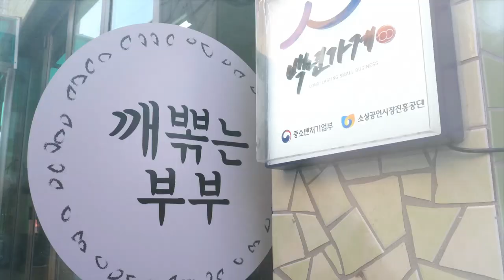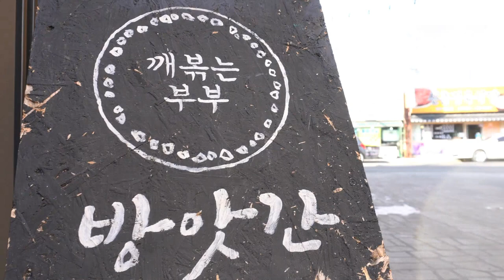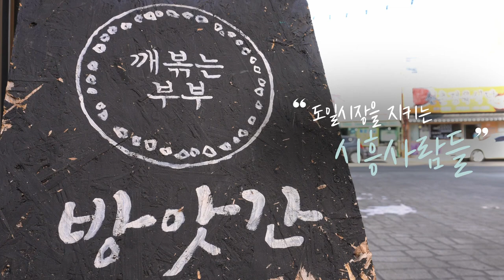[시흥사람들] 음~~👃 어디서 꼬소한 냄새 안나요??? 도일시장에서 깨볶는 냄새~~~😍🥰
도일시장에서 30여년간 동네에 꼬소~~~한 냄새를 풍기는 분들이 있다고 하는데요!
지난해 중소벤처기업부에서 추진하는 ‘백년가게 사업’ 시흥시 1호점으로 선정이 되기도 했다해요:)
깨볶는 부부와 두 아들의 이야기 함께 볼까요?